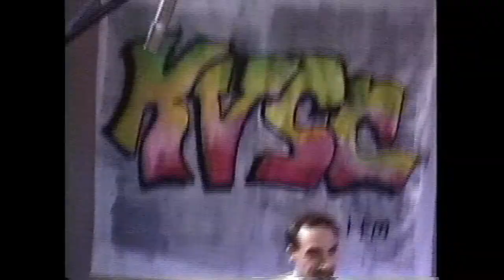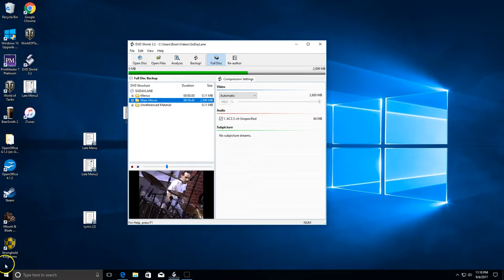Six Day Lane Wet Beagle Live at KVSC Studio